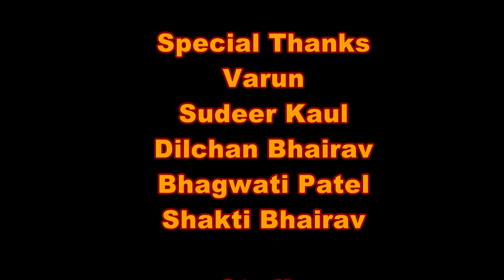Mahasanyasa Deeksha Sadhana Shivir Part-4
Uploaded by Kaulantak Peeth-"Mahasanyasa Deeksha Sadhana Shivir Part-4" guidlines by- Ishaputra Kaulantaknath (Kaulantak Peethadheeshwar Maha Yogi Satyandar Nath Ji Maharaj). (eaghtyfoursiddhas.com)